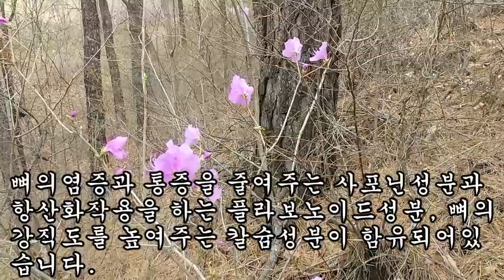가지를 달여 물처럼 마시면! 체지방 불태우는 속도가 눈 깜짝할 새 먼지처럼 사라져 뱃살이 폭풍처럼 빠진다. 약 먹어도 낫지않는 오래가는 기침, 가래 ,제거 탁월! 두견화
가지를 달여 물처럼 마시면! 체지방 불태우는 속도가 눈 깜짝할 새 먼지처럼 사라져 뱃살이 폭풍처럼 빠진다. 약 먹어도 낫지않는 오래가는 기침, 가래 ,제거 탁월! 다이어트에 좋은 우르솔산,사포닌성분이 풍부하게 함유. 약초로백세.